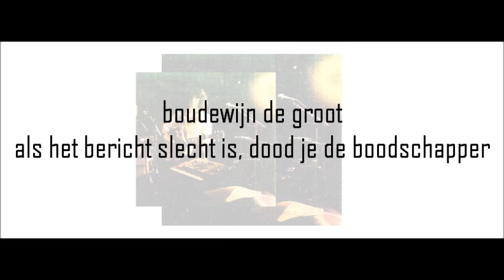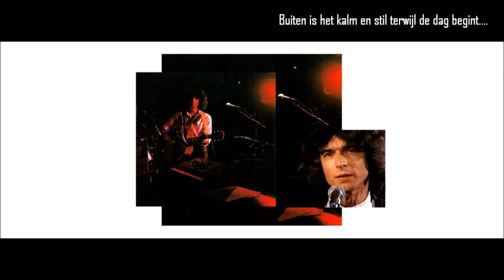Boudewijn de Groot Als het bericht slecht is, dood je de boodschapper (tekst)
Album: Van een afstand. Een serieuze boodschap - en we houden toch nog van Bo. Minstens één van zijn beste nummers en helemaal zelfgemaakt!